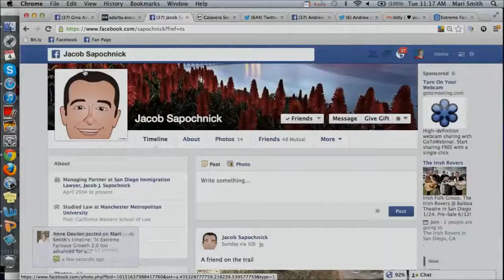Stock Footage-Social Media-Facebook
Stock footage of social networking site Facebook use.

Original File Name: 7 Steps to Facebook Success Webinar
Original Creator: Mari Smith